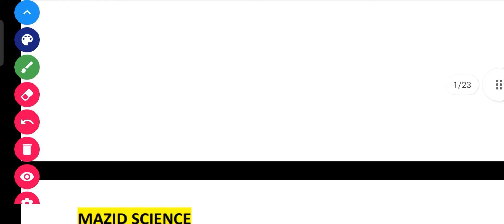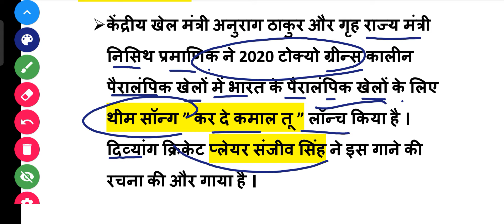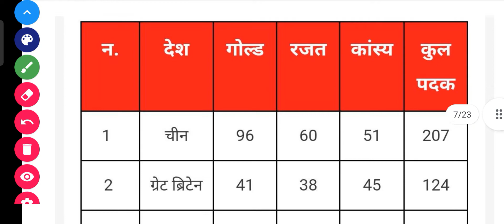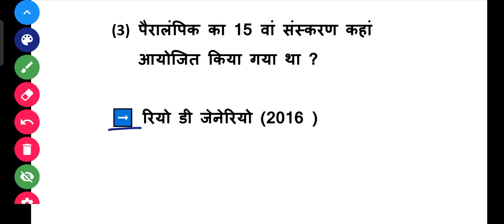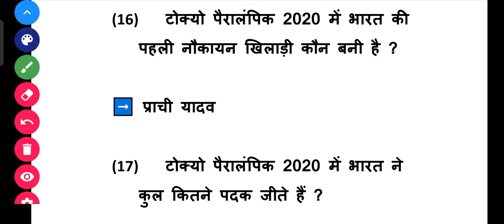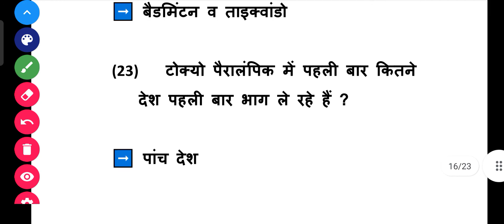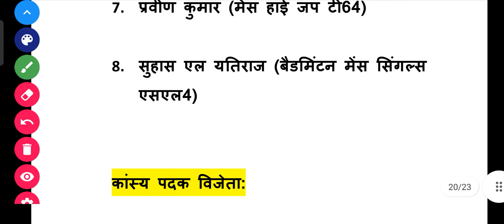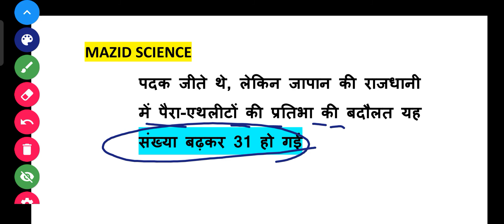टोक्यो पैरालंपिक(2020)पर आधारित सभी महत्वपूर्ण प्रश्न most important questions all competition exam